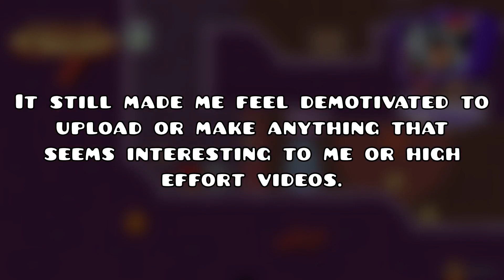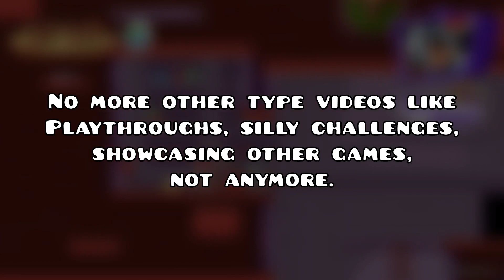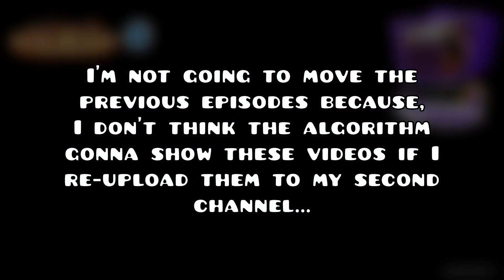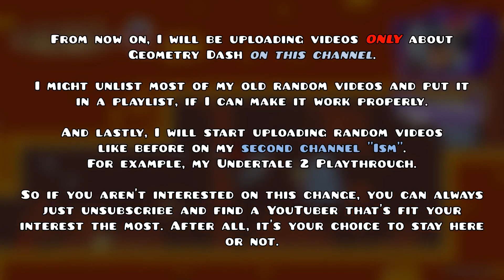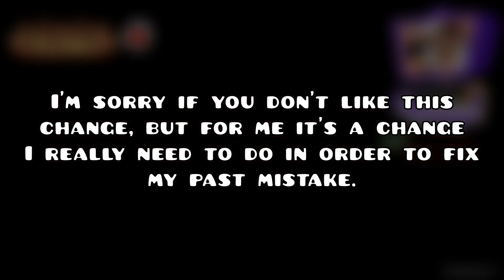[Important] What will happen to this channel in the future? (Channel Update -March 2024-)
If you don't have time to watch the full video, just click or drag the video red line to the TL;DR timestamp and it will say all of the changes will happen to this channel in the future.

[Info]
Timestamps:

0:00 Hi.
0:21 The problem
1:41 What's gonna change?
3:40 TL;DR
3:55 Outro/Reminder about the changes

- There's A Bone in my Spaghetti (Old ver.) [By: Mr. Sauceman]
- A Medieval Secret [By: ClascyJitto]

[Links]
- My 2nd channel [ @IndoIsmailGD_The2 ]